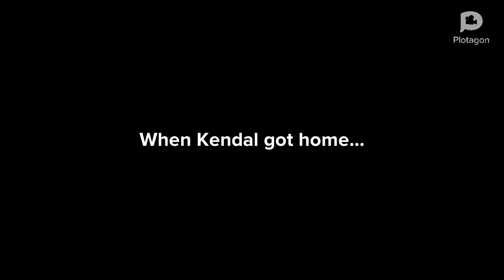Kendal Wishes LocoDaChicanoAnimator 2021 an Unhappy Birthday/Grounded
Never wish someone an Unhappy Birthday